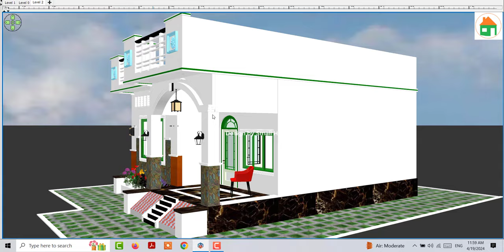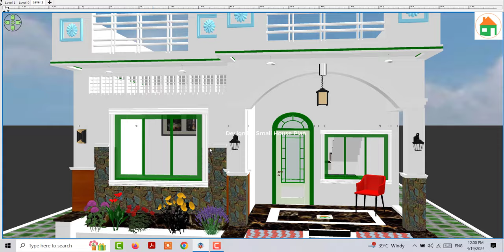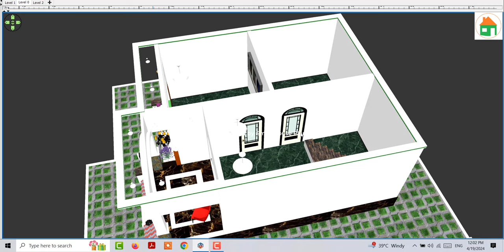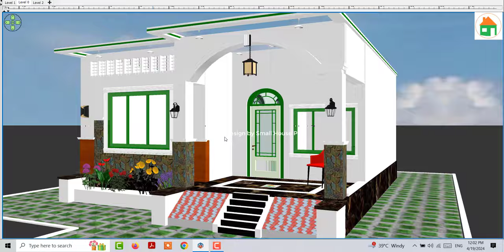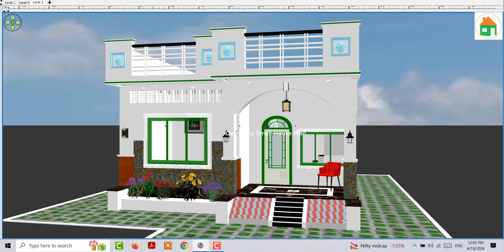low cost 2 bedroom house plan, house design simple low cost, village house design photo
low cost 2 bedroom house plan,house design simple low cost,village house design pho

low cost simple flat roof house design
village house design photo
4 room house design in village
village home design
low cost farm house design
low cost simple village house design picture
low cost 2 bedroom house plan
house design village
home front design
simple house front design
house design simple low cost
house design
low cost house design
low cost house construction
house design village
low budget house
low cost house in kerala